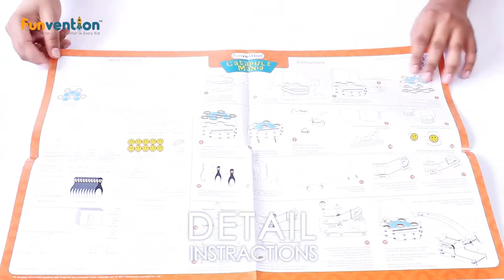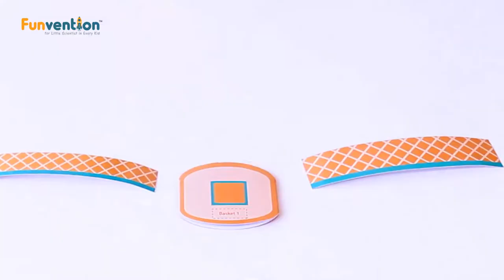Funvention Catapult Mania - How to Make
Funvention presents innovative and engaging Catapult DIY Activity Kit for kids. This STEAM based kit help Kids to build Catapult, Stadium & other game material to learn many aspect and mechanism behind it. Kids can build and then play 6 different type of games alone or can challange their friends to beat the score. .

Catapult Mania - Build & Play 6 Unique Games

AGE: 5 years and above
D.I.Y. Build Time: 2 - 3 hours
Play Time: Unlimited

Catapult is an ancient war machine widely used in battle fields to defeat enemies & their massive castles.

Funvention has re-designed this machine to pretend different game plays and to demonstrate the mechanism in unique way.

One of the most creative Funvention S.T.E.A.M. learning educational Build, Learn & Play toy kit supports various key development areas of kids and provide 6 unique game plays with unlimited variations.

6 Unique Game Plays
Arcade Catapult
Catapult Basket Ball
Castle Knockdown
Penguin Rush
Cup Stack Smash
Catapult Non Stop

Key Development Areas
Fine & Gross Motor Skills
Cognitive Development
Hand-Eye Coordination
Organizing and Structuring
Sensory and Motor Skills
Pretend Play

This kit contain environment friendly parts to build catapult unit & 6 different game play setups, detailed easy to understand step-by-step instruction manual and 6 score cards to record numerous games score for one or multiple players.

Catapult Mania is designed in such a way that it educate you kids a mechanical & engineering concepts while building and provide hours of engaging unique game plays once it is built.